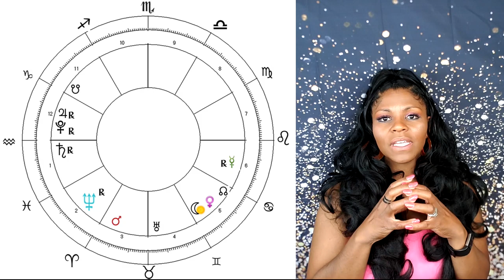AQUARIUS HOROSCOPE JUNE 2020